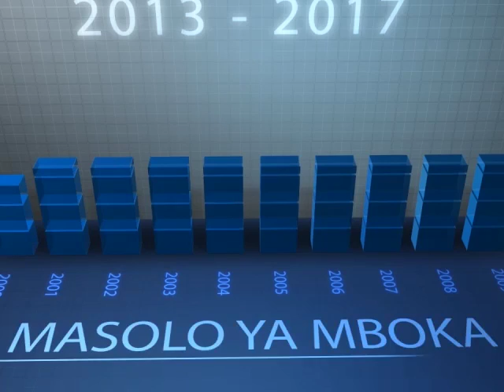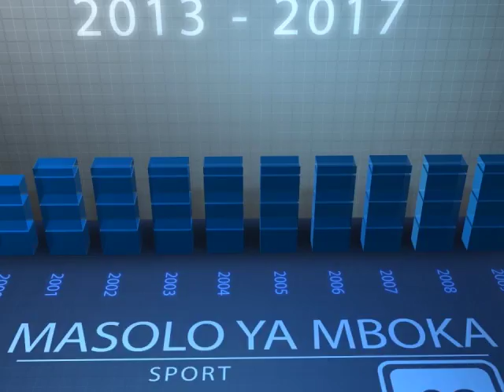LA VILLAGEOISE SE DÉCHAINE IL FAUT METTRE AU MONDE AVEC LE MARI DE MA GRAND SR TRISTE TEMOIGNAGE 2